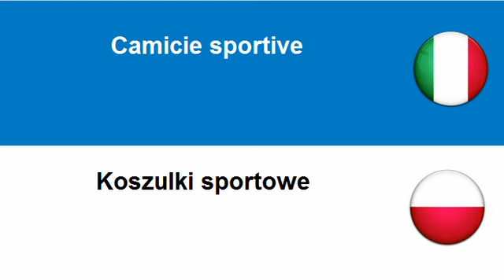Imparare il Polacco = Indumenti speciali